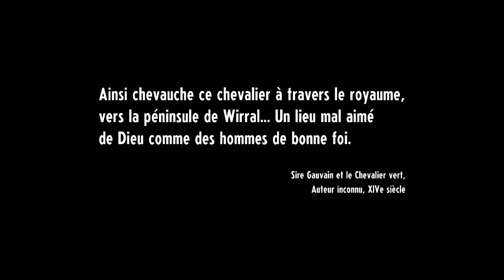PAR LE POUVOIR DU WALKMAN. Cassette Beats.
UN PETIT COMMENTAIRE POUR LE RÉFÉRENCEMENT PITIÉ MERCI!